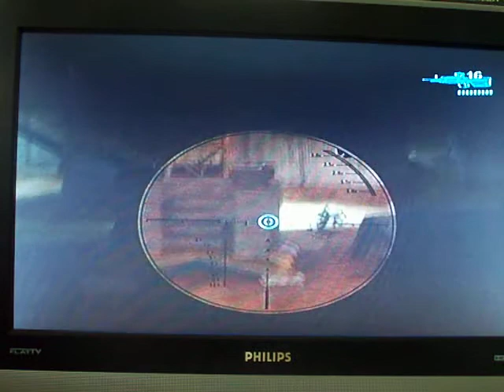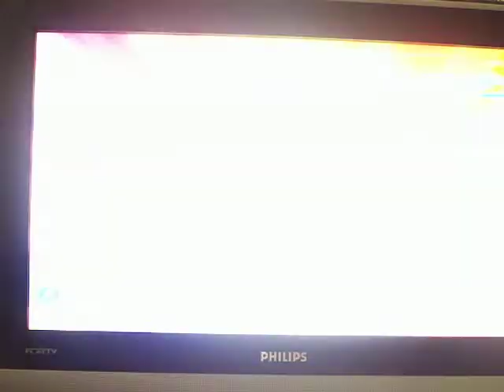Halo Reach Chapter 9 Part 2(FINAL CHAPTER)